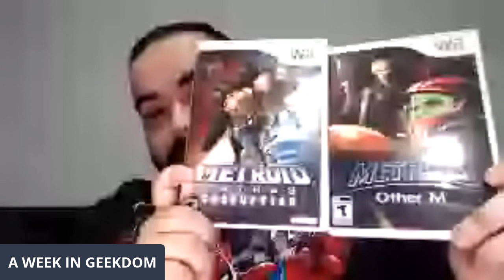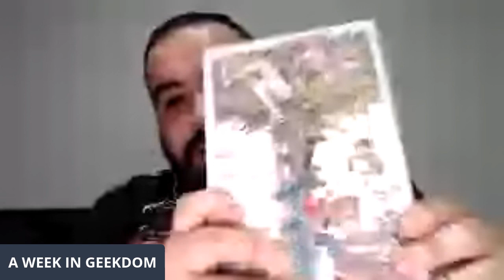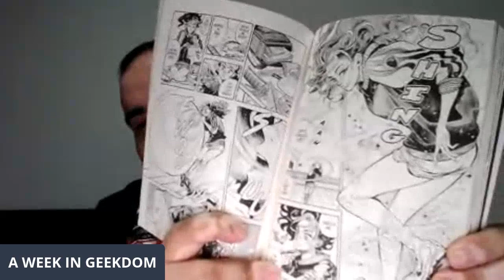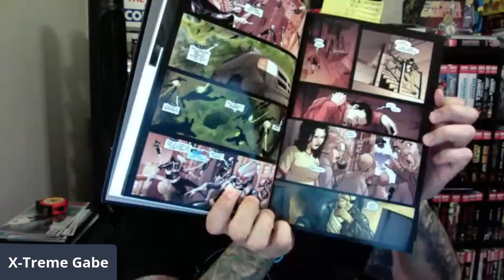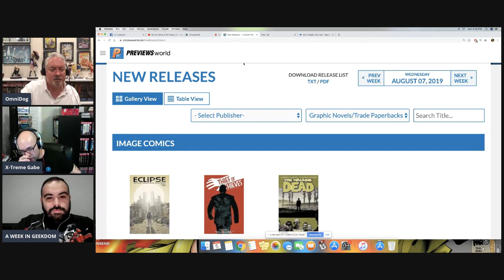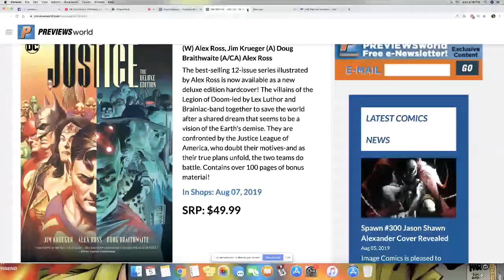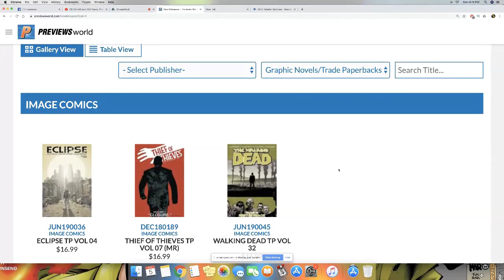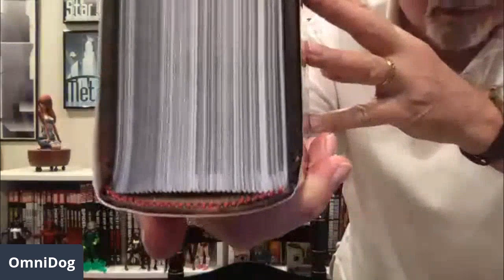OmniBros LIVE! Hauls, Previews & Reads for 8/5/19